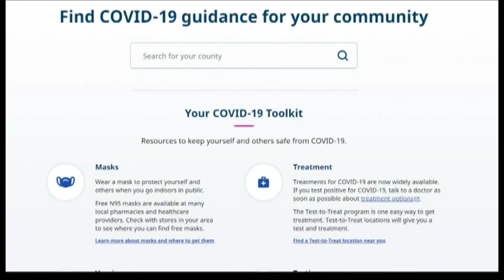Thursday morning COVID-19 update - March 31, 2022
Thursday morning's latest updates in the coronavirus pandemic for March 31, 2022.